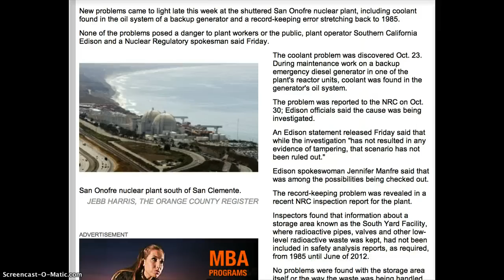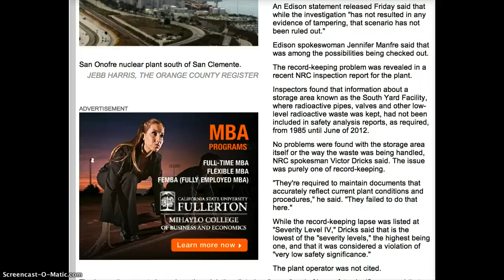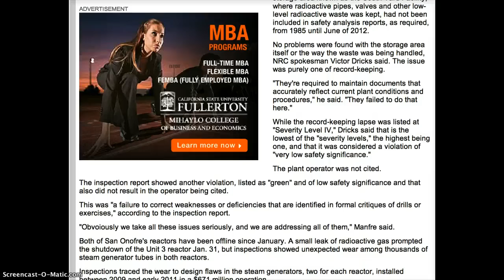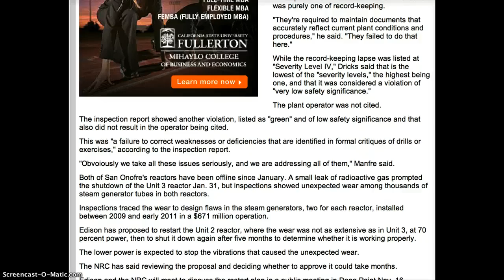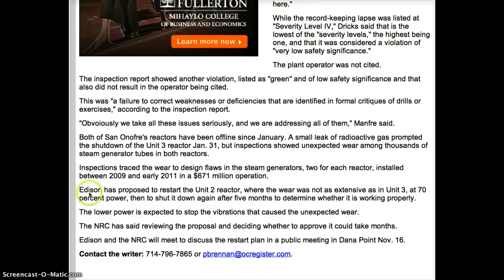Coolant Leak and Record Keeping Troubles at San Onofre Nuclear Power Station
Coolant Leak, Old Dirty Laundry not a problem at the Crippled Nuclear Bomb called SONGS or San Onofre Nuclear Generating Station.  The only songs being sung by local residents sound more like cries and screams for help but the NRC is deaf, heartless and dangerously trampling on our safety!